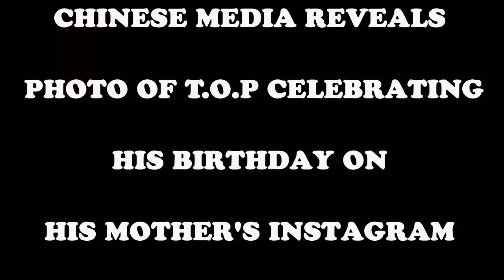Chinese media reveals photo of T.O.P celebrating his birthday on his mother's Instagram